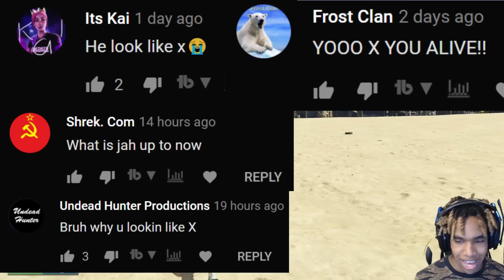Transformers Mod - GTA 5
Xbox one Gamertag - JustSaiyanX
PSN - JustSaiyanXI